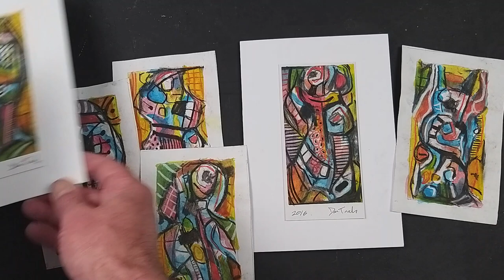Mixed media with Conte pencils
Mixed media with conte pencils, acrylic paint and charcoal

Conte a Paris Pastel Pencil Set - Assorted (Set of 24)